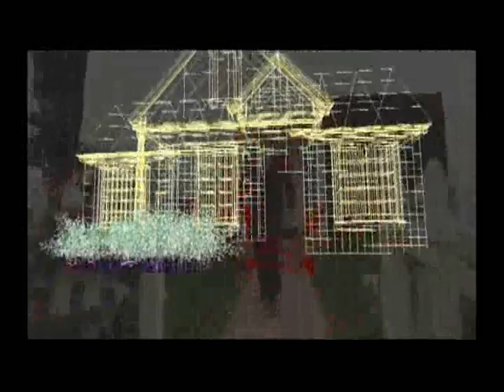3D CARS - Chernavsky Damon ( Red2 Studios, Demo reel )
Creative director, CGI computer artist: Damon Chernavsky / Дэймон Чернавский.
Producer: Dick Voss / Дик Восс.
"Red Square", Hollywood.